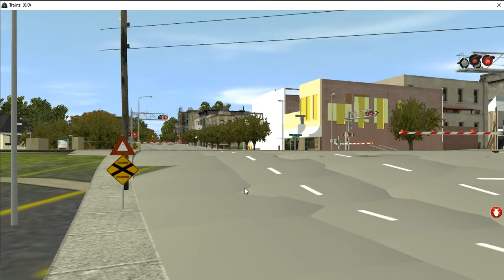NB CSX Mixed Freight with Dash 7 leaders rolls thru Kingstree SC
CSX B36-7s painted in YN2 and YN3b